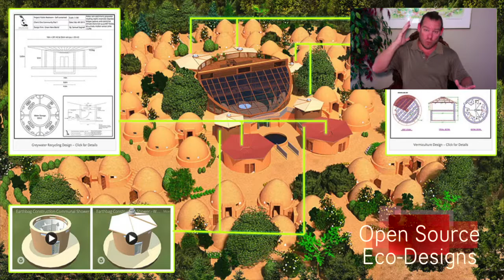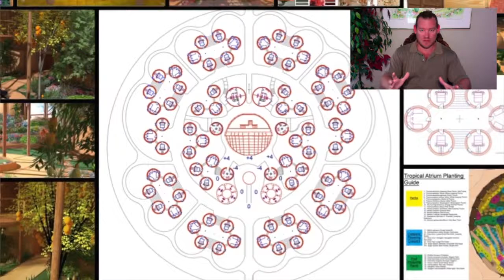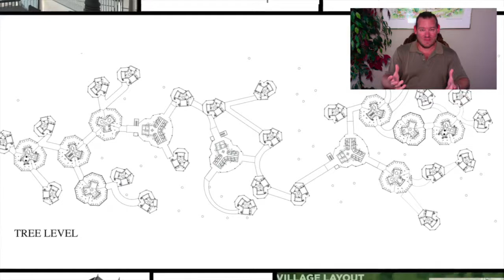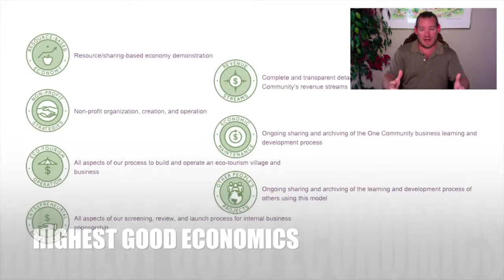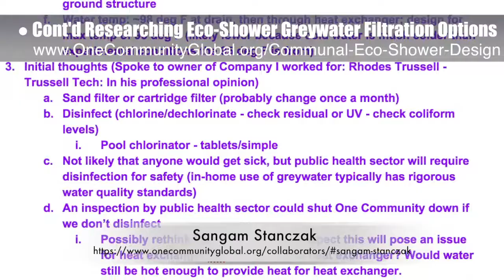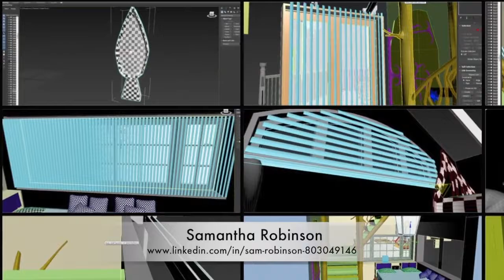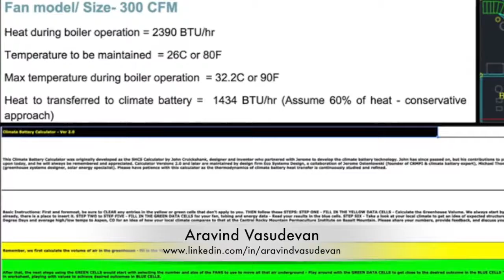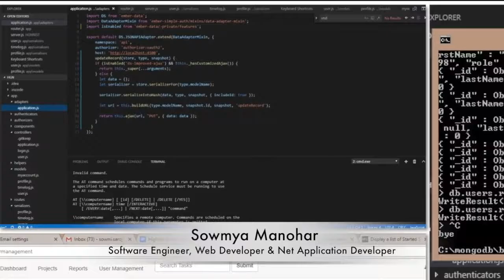Achieving Earth’s Ecological Potential - One Community Weekly Progress Update #237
Achieving Earth’s Ecological Potential | Positively Transforming Earth’s Ecological Potential | Making Eco-Communities a Reality | Evolving Earth’s Ecological Potential | Open Source Blueprints to Increase Earth’s Ecological Potential | A Sustainable World | Creating A World that Works for Everyone | One Community | Weekly Progress Update #237

“Humanity is capable of achieving Earth's ecological potential. One Community thinks the path to accomplishing this is a global cooperative of teacher/demonstration hubs working together to open source, evolve, and share sustainable approaches to all foundational aspects of living. The designs we're developing cover food, energy, housing, education, for-profit and non-profit economic design, social architecture, fulfilled living, global stewardship practices, and more. This is the October 8, 2017 edition (#237) of our weekly progress update detailing our team’s development and accomplishments.”

ACHIEVING EARTH’S ECOLOGICAL POTENTIAL INTRO: @:35
ACHIEVING EARTH’S ECOLOGICAL POTENTIAL SUMMARY: @13:53

Artist: VUKE